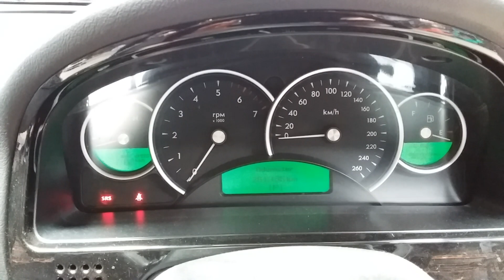2005 HOLDEN COMMODORE 3.6LTR ENGINE 251,185KMS W1753